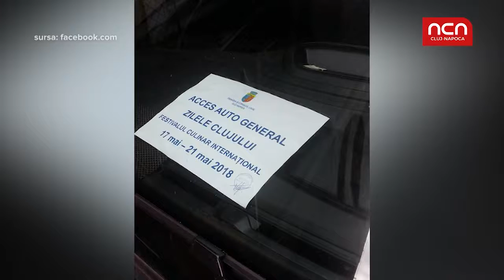Scos cu targa peste gard